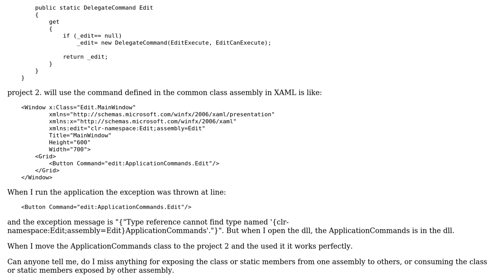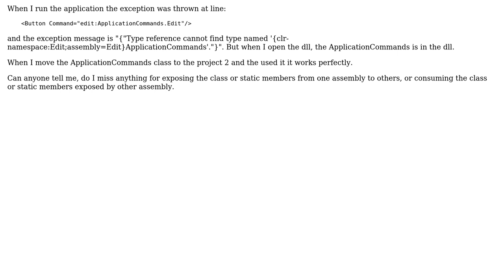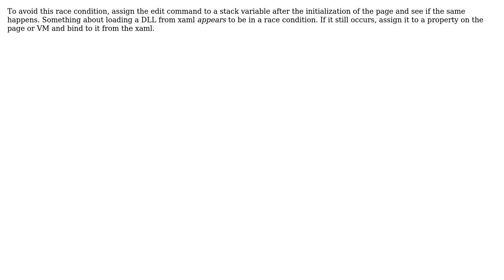Set Command, which is defined in other assembly, in xaml cause the application crash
With thanks & praise to God, and with thanks to the many people who have made this project possible! | Content (except music & images) licensed under CC BY-SA | Music | Images & others | With thanks to user ?megaMan user Sankarann user Hejian Lin and the Stack Exchange Network Trademarks are property of their respective owners. You are responsible for your own actions.